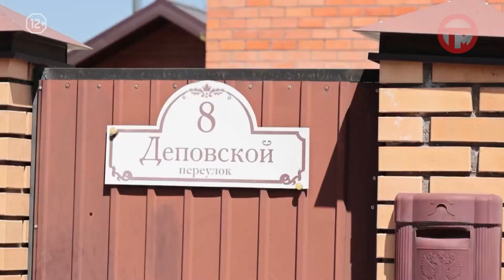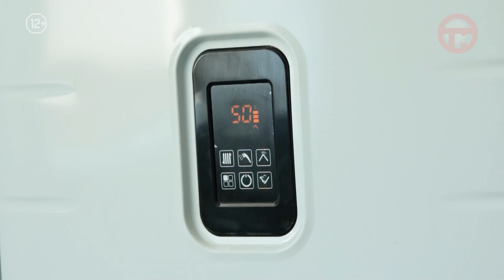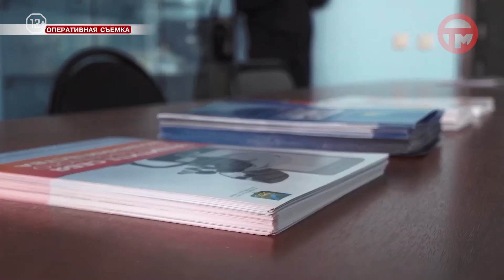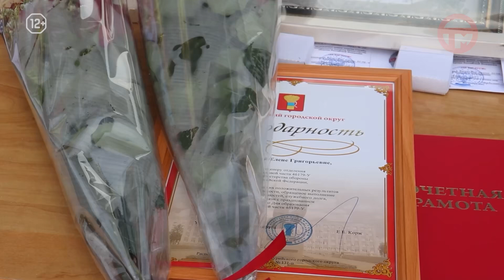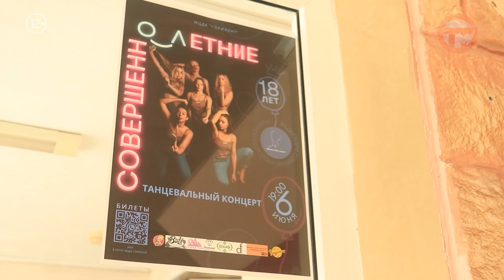Телемикс Новости 10.06.2024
-Более выгодный вид топлива. Газовая сеть расплетается по Cлободе. -Нелегала закладчика задержали полицейские. По строгости закона будет отвечать предприимчивый мигрант.
 -Отложили ружья в сторону. Охотники Уссурийска приступили к посеву зерновых.
-Сбитый мотоциклист и два автомобиля в кювете. Итоги недели на дорогах округа.
-Июнь не порадует солнцем. Дождливую погоду прогнозируют синоптики до конца месяца.
-Семьдесят лет на страже ядерного равновесия. Юбилей отметила воинская часть.